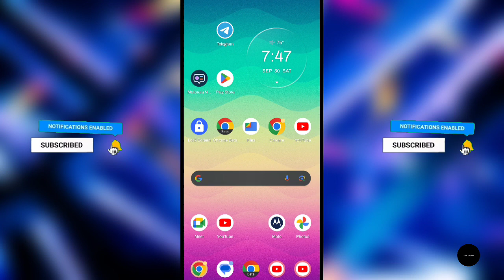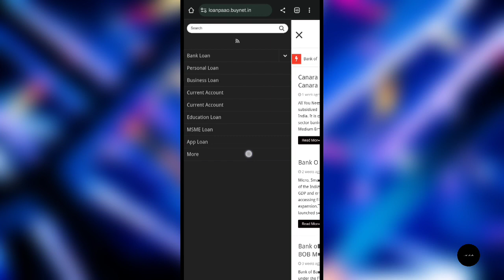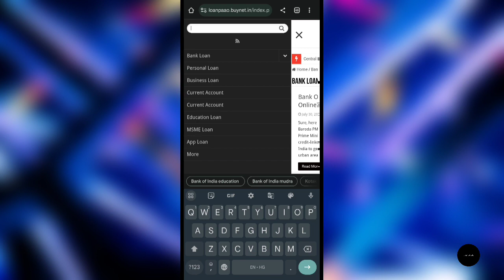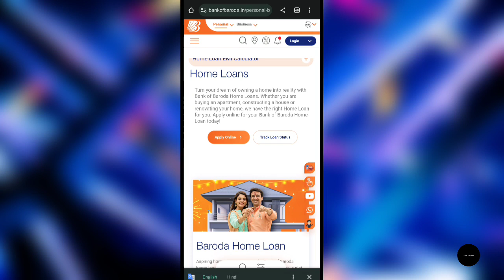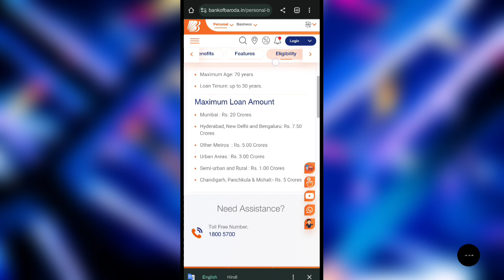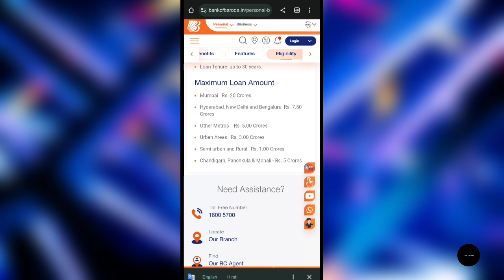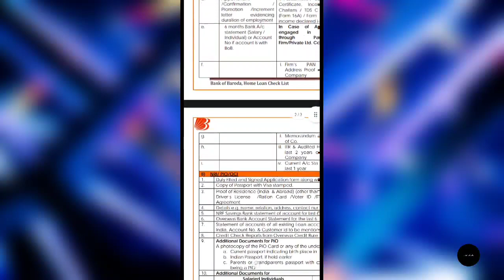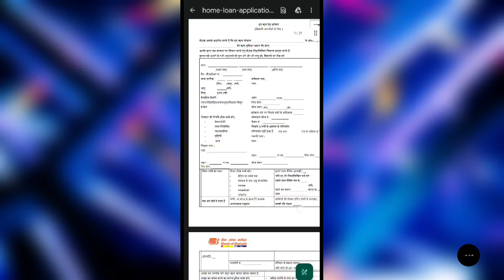Bank Of Baroda Home Loan Kaise Le? | BOB Home Loan Application Form?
Loanpaao ke iss latest video mein aap dekhenge ki bank of baroda se home loan kaise le sakte hai jise aap application form ke maadhyam se complete kar ke loan apply kar paayenge..!!

बैंक ऑफ़ बरोदा से प्रधानमंत्री मुद्रा लोन लेने के लिए इस लिंक पर क्लिक करें -

SBI बैंक प्रधानमंत्री मुद्रा लोन लेने के लिए इस लिंक पर क्लिक करे? :-